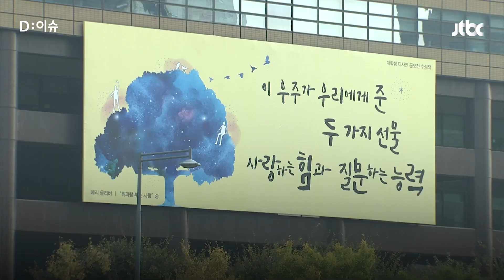신창재 교보생명 의장 선친 이어 '보험의 노벨상'…부자 수상은 사상 최초｜D:이슈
금융계에서 '보험노벨상'이라 불리는 세계보험협회 '명예의 전당 월계관상(Insurance Hall of Fame Laureate)'. 올해는 신창재 교보생명 대표이사가 수상했는데요. 1957년 제정 이후 한국인이 이 상을 받은 건 두 번째인데, 첫 번째 수상자는 신창재 대표이사의 아버지인 신용호 교보생명 창립자였습니다. 세계 보험산업 역사 최초로 부자 기업인이 함께 명예의 전당에 헌액되는 진기록을 세웠습니다.